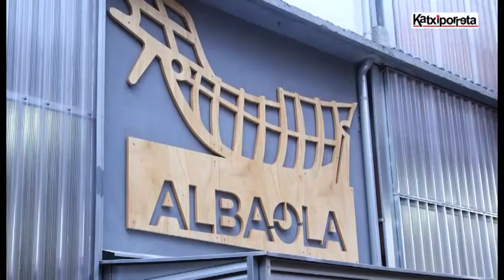Gure proiektu berria Albaolan aurkeztu dugu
Atzo prentsaurrean aurkeztu genuen gure proiektu berria Pasaiako Albaola Itsas Kultur Faktorian, gure egurrezko ametsa betetzen laguntzen ari zaizkigun lagunez inguraturik.